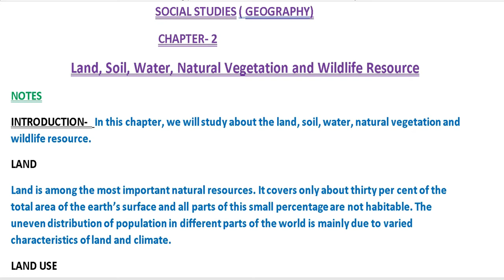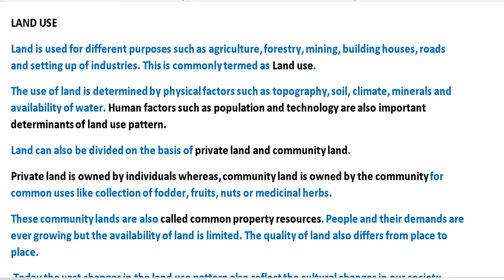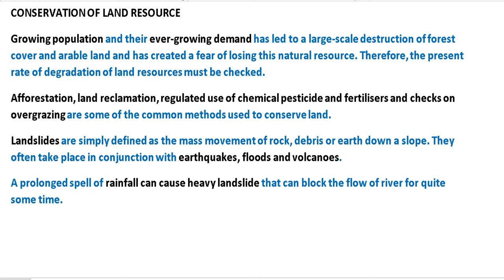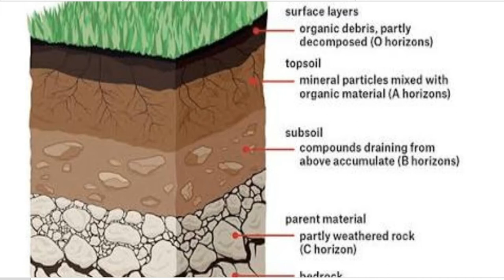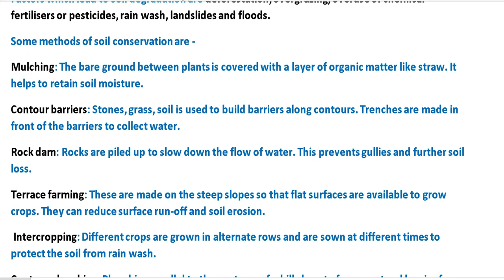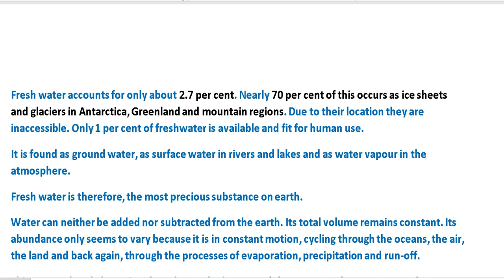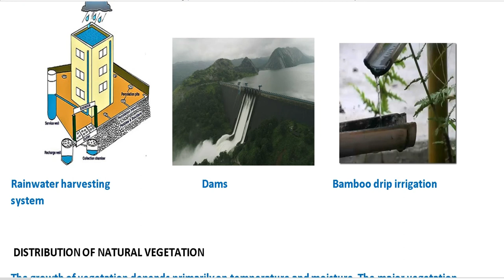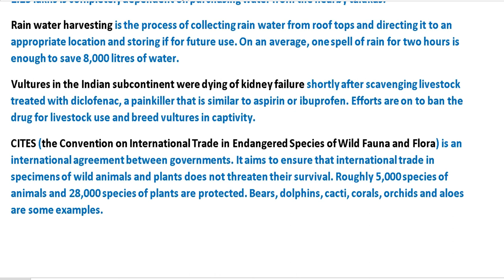Class - 8th | Geography | Chapter - 2 | Land, Soil, Water, Natural Vegetation & Wildlife | Notes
Land, Soil, Water, Natural Vegetation And Wildlife Resources Class 8 Notes Social Science Geography Chapter 2
Land:

The land is an important natural resource that covers only 30 percent of the earth’s surface.
Land provides most of the human needs. Its use depends on physical factors such as topography, soil, climate, mineral and availability of water, and human factors.
Due to the excessive use of land for agricultural and constructional activities, the major problem of land degradation, landslides, soil erosion, etc. arises.
To conserve the land, we must promote afforestation, check to overgraze, and regulate the use of chemical pesticides and fertilizers.
Soil:

The upper layer of the land’s surface is called soil.
Soil formation depends on the nature of parent rock, climate, relief features, flora, fauna, microorganisms, and time.
Deforestation, overgrazing, overuse of chemical fertilizers and pesticides, rain wash, landslides and floods lead to soil degradation.
Conservation of soil can be done by mulching, contour barriers, constructing rock dam, terrace farming, intercropping, contour plowing, and making shelterbelts.